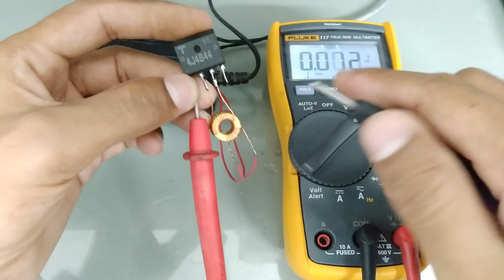add this circuit to 5v adapter | voltage booster | diy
in this video make a 12v charger using 5v adapter diy.

5v charger
12v charger
swich mode supply

Warning:
Always remember to be safe,Don't try if you have not enough knowledge about electronics.